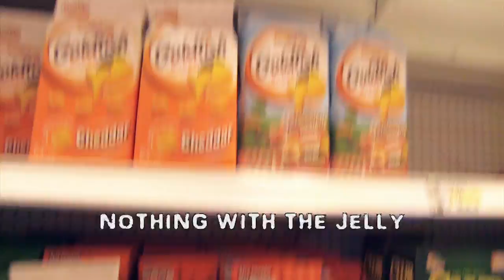dBPony - Donuts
Donuts by CookieSoupMusic

Lyrics:

Well I've got a craving and I think you know what for
(Oh yea what for?)
I better walk down to the grocery store
Because inside that glowing centerpiece
There is a box full of donuts just for me
Now I want them all round and chocolate
Nothing with the jelly cause all they makes is a mess
I don't want that on my lap
Cause I'm a fatass
And you know what that means
Cause
I want donuts give me those donuts
I want donuts won't you give them to me
I want donuts in my mouth
Oh can you get them?
I want donuts put them in my mouth
Oh can't you get them?
Please
Donuts